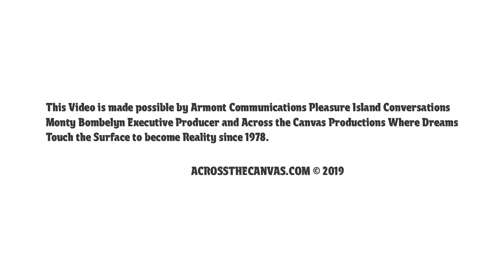Alexis Steffan Firecracker Clash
Alexis Steffan 12-year-old driver of the #3 Jr Mini Cup for Comb's Family Racing is also a competitive kickboxer. Here are some clips of her racing at Bobby Watson's Carteret County Speedway during the Firecracker Clash held on July 6, 2019. She finished 5th and is moving up in the point standings for the season.